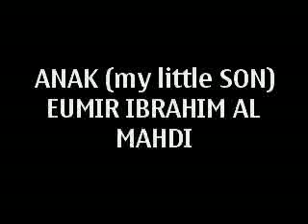Anak(Child) - FREDDIE AGUILAR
This is video compilation the memories of mySWEET little son[EUMIR IBRAHIM AL MAHDI] n with background sound from my favourite song ANAK(CHILD) by FREDDIE AGUILAR.